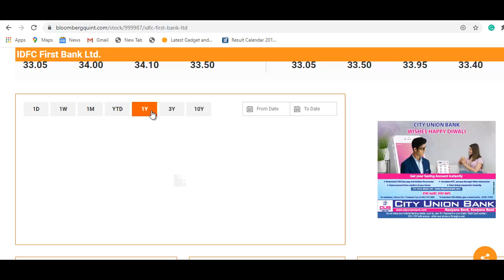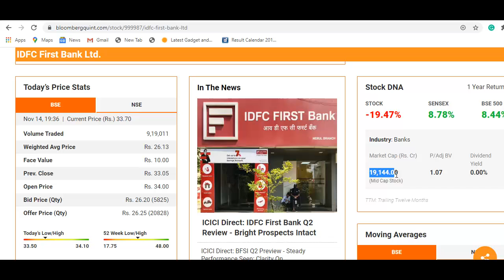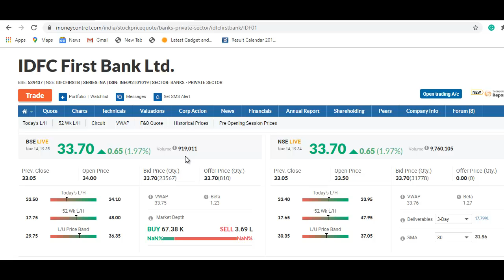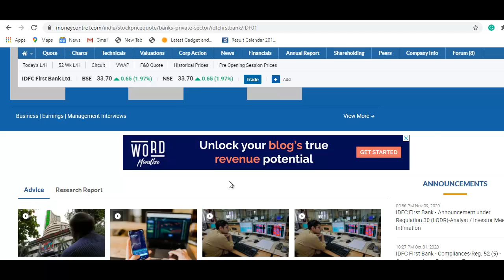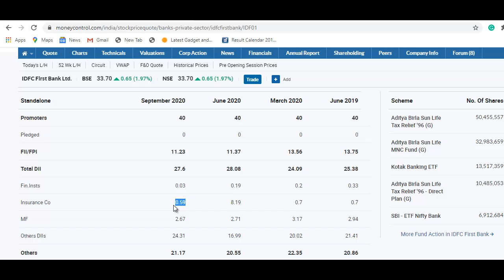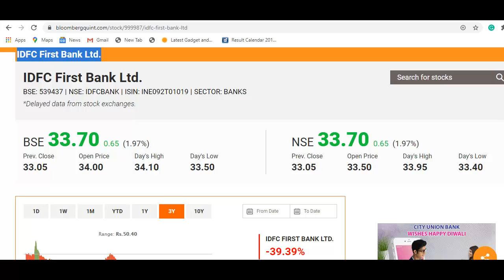IDFC First Bank Stock | 33 रुपये का शेयर, दूसरा HDFC बनेगा? वीडियो जरूर देखे | Banking Stock